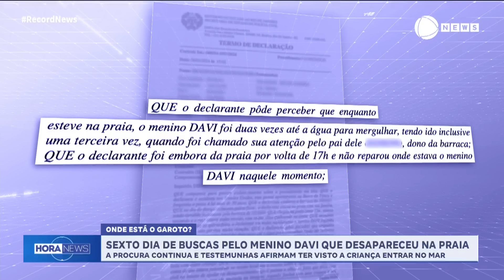Caso Davi: buscas por menino desaparecido no Rio de Janeiro entram no sexto dia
Entra para o sexto dia as buscas pelo menino Davi que desapareceu na praia do Rio de Janeiro. Testemunhas afirmam ter visto a criança entrar no mar.